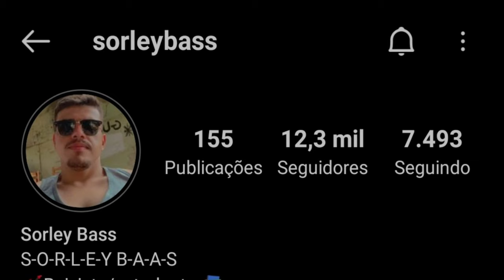SORLEY BASS | FORRÓ NO BAIXO | AMOR OU LITRÃO (Cover) | SAIA RODADA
Pois deixa o seu like, comente e compartilha.
Se escreva no canal e ativa o 🔔 para receber as notificações.